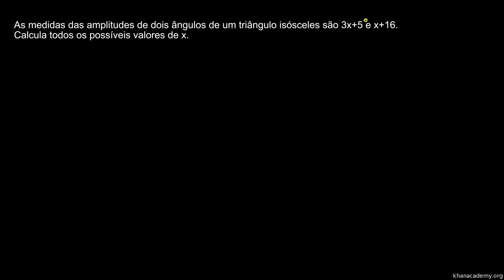Outro problema com um triângulo isósceles - Khan Academy em Português (7º ano)